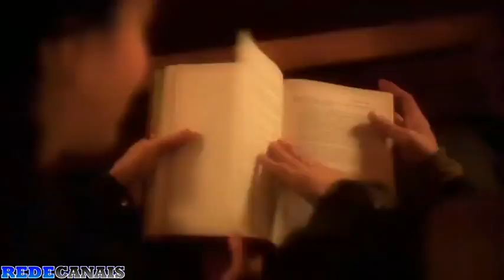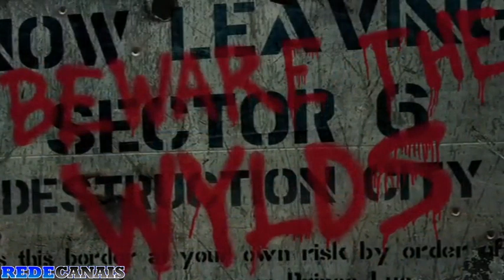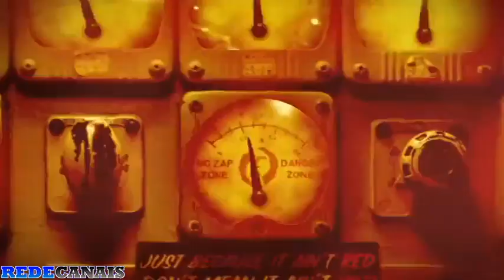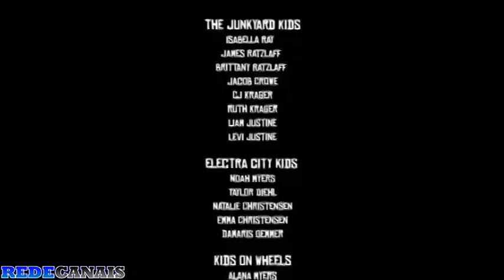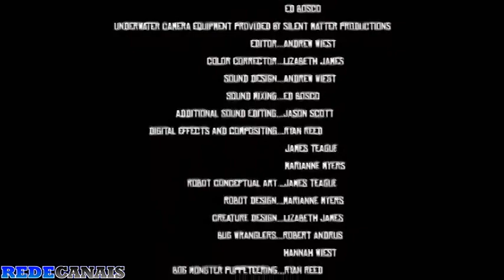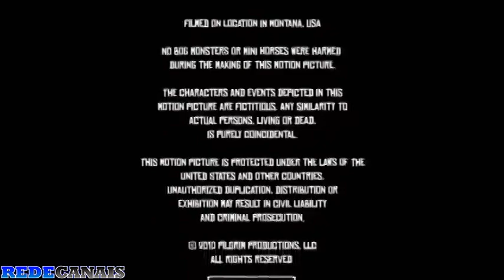As Aventuras do pequeno peregrino